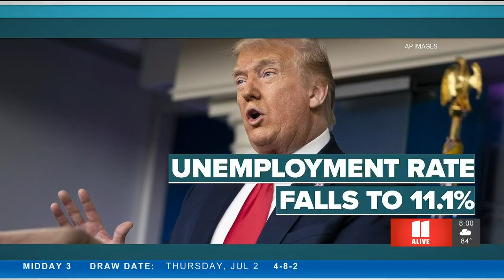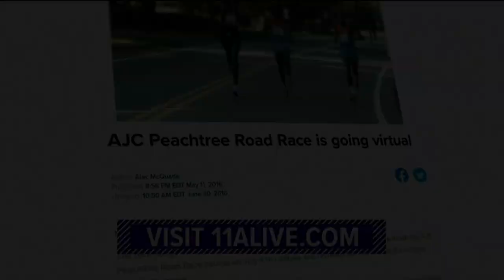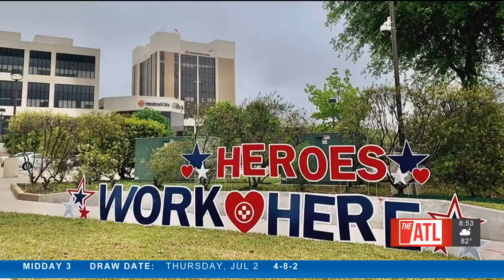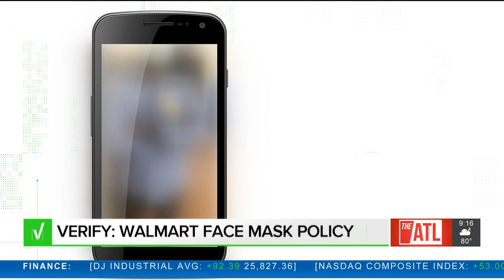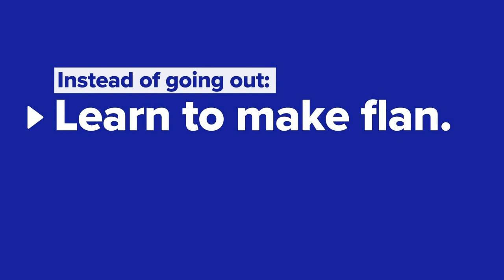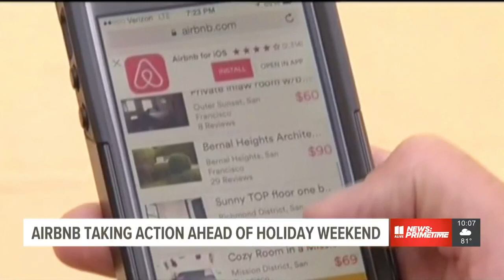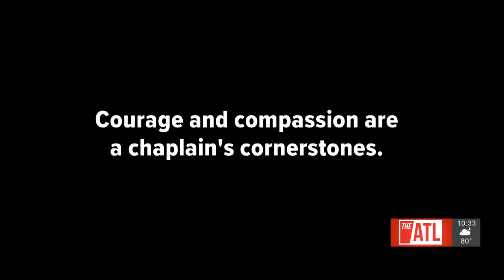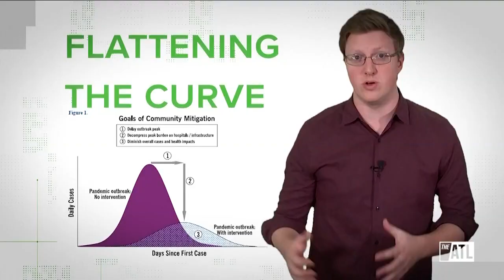11Alive News: Primetime on July 2, 2020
11Alive is keeping track of COVID-19 in Georgia.